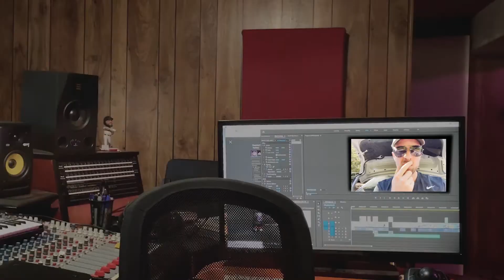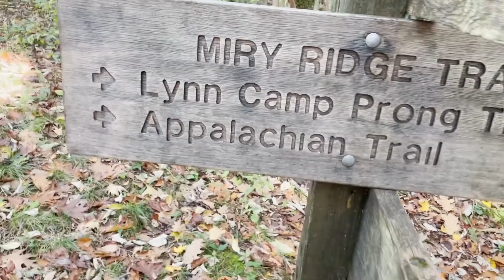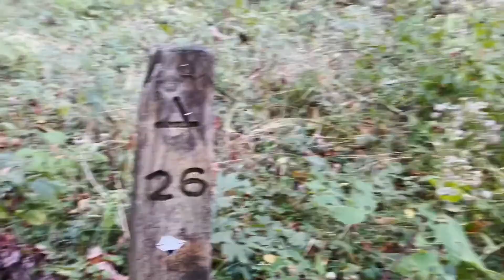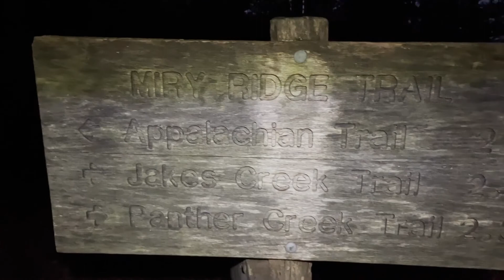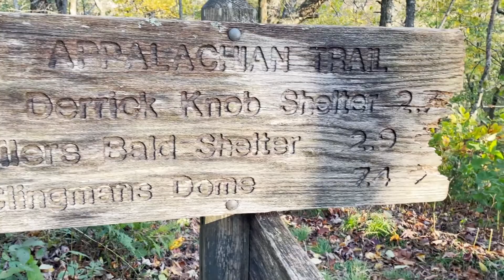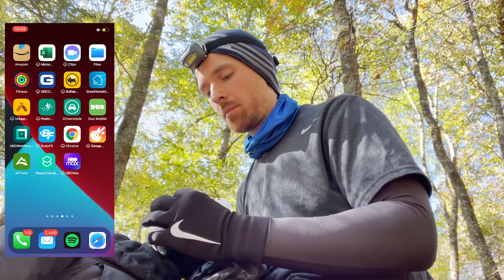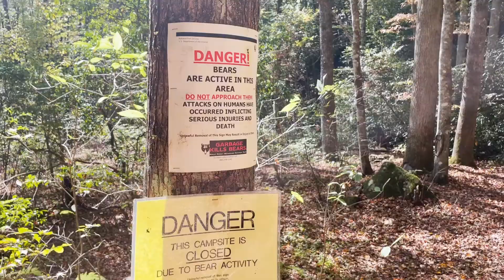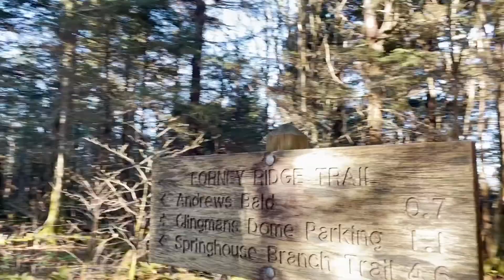Backpacking in the Great Smoky Mountains - 3 Days/2 Nights to Clingmans Dome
This video takes you along a 45 mile, 3 day journey through America's most visited National Park.  Starting at Elkmont campground, I make my way to campsites #26 Dripping Spring Mountain and #69 Huggins then to the top of Clingmans Dome.